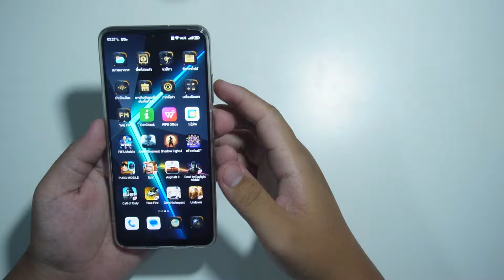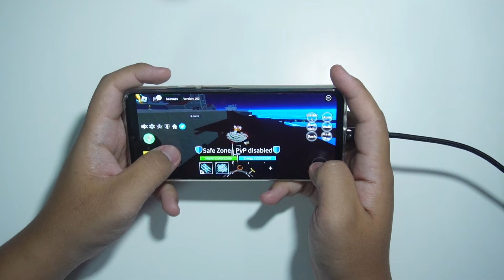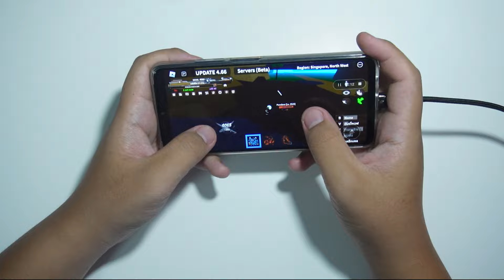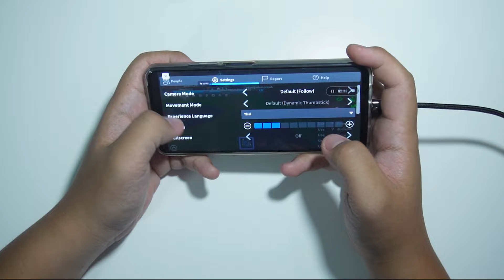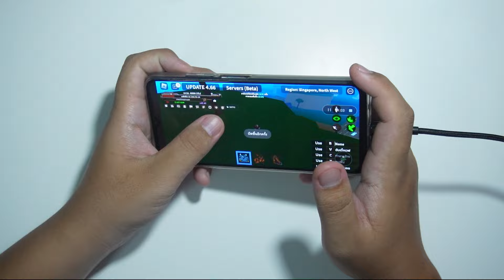Nubia Neo 5G ทดสอบ Roblox แมพ Blox Fruit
Fanpage ชี้เป้า บอกของถูก มือถือราคาดี